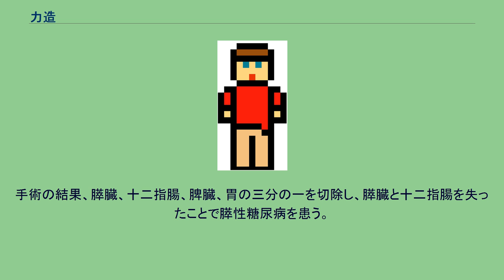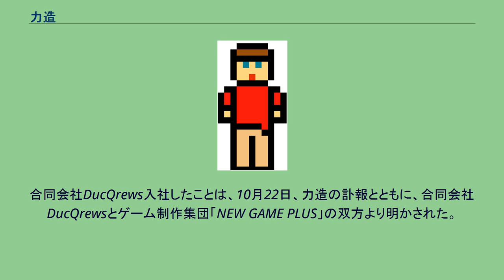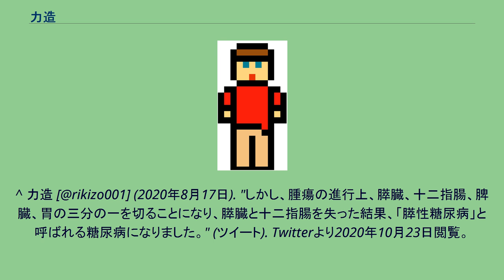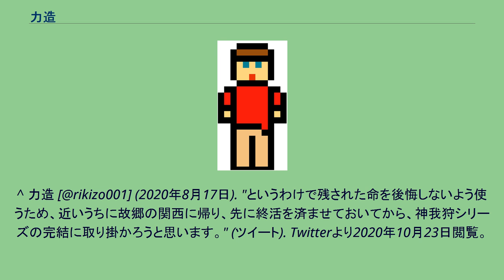力造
力造（りきぞう、1978年もしくは1979年 - 2020年10月18日）は、日本のゲームデザイナー、ライターである。
主にテーブルトークRPG『デモンパラサイト』のサプリメントやリプレイの執筆、『セイクリッド・ドラグーン』のゲームデザインで知られる。
ゲーム制作集団「NEW GAME PLUS」前主宰。
2005年、グループSNEに入社。
2011年に退社。
グループSNEからの独立後、フリーランスのゲームデザイナーとして活躍したのち、2018年よりゲーム制作集団「NEW GAME PLUS」を主宰。
また、ゲームサークルベルセルクの初代代表であり、その後は永世名誉会長となった。
2020年6月20日より急性膵炎のため入院。
同月30日、精密検査の結果、ステージIIIの膵臓がんと判明していたことを発表した。
また、これまでゲーム制作集団「NEW GAME PLUS」の主宰を務めていたが、入院及び長期療養に入るため、主宰をからすば晴に交代したことも併せて発表した。
8月15日に退院。
手術の結果、膵臓、十二指腸、脾臓、胃の三分の一を切除し、膵臓と十二指腸を失ったことで膵性糖尿病を患う。
体力が大幅に落ちため、新作TRPGの制作やイベント参加等は困難であることを報告し、関東から関西へ帰郷して「終活」を行うとした。
10月に関西に帰ったのち、かねてより親交の深かった合鴨ひろゆきが代表を務め、関西に拠点を構える合同会社DucQrewsに10月15日付で入社。
療養に努めながら作品制作を行う予定であったが、入社から3日後の2020年10月18日21時3分に死去。
41歳没。
合同会社DucQrews入社したことは、10月22日、力造の訃報とともに、合同会社DucQrewsとゲーム制作集団「NEW GAME PLUS」の双方より明かされた。
デモンパラサイト関連は北沢と共著のものを除き、すべてデザイナーの北沢が監修を務めている。
"【各位】急性膵炎になったので、いまから１時間後に入院します。" (ツイート). Twitterより2020年6月30日閲覧。
^ 力造 [@rikizo001] (2020年6月30日). "ご報告。精密検査の結果、膵臓癌だと判明しました。ステージ3で、ギリギリ手術が可能な状態とのこと。" (ツイート). Twitterより2020年6月30日閲覧。
^ NEW GAME PLUS [@N_G_PLUS] (2020年6月30日). "大事なお知らせ" (ツイート). Twitterより2020年6月30日閲覧。
^ 力造 [@rikizo001] (2020年8月17日). "【ご報告】ご無沙汰しております。力造です。 おかげさまで8/15に、なんとか退院することができました。" (ツイート). Twitterより2020年10月23日閲覧。
^ 力造 [@rikizo001] (2020年8月17日). "しかし、腫瘍の進行上、膵臓、十二指腸、脾臓、胃の三分の一を切ることになり、膵臓と十二指腸を失った結果、「膵性糖尿病」と呼ばれる糖尿病になりました。" (ツイート). Twitterより2020年10月23日閲覧。
^ 力造 [@rikizo001] (2020年8月17日). "新作ＴＲＰＧの制作や公式イベントでのＧＭは……この体では、もう難しいです。" (ツイート). Twitterより2020年10月23日閲覧。
^ 力造 [@rikizo001] (2020年8月17日). "というわけで残された命を後悔しないよう使うため、近いうちに故郷の関西に帰り、先に終活を済ませておいてから、神我狩シリーズの完結に取り掛かろうと思います。" (ツイート). Twitterより2020年10月23日閲覧。
^ “ゲームデザイナー 力造 氏の入社と、訃報のお知らせ”. DucQrews (2020年10月22日). 2020年10月23日閲覧。
^ “訃報のお知らせ”. 2020年10月23日閲覧。